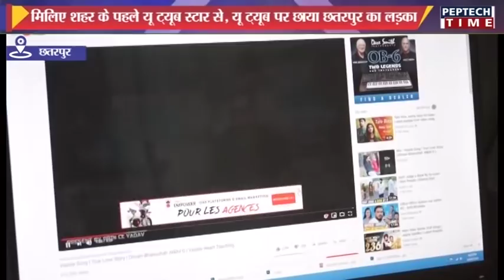City Bulletin 01 05 2019